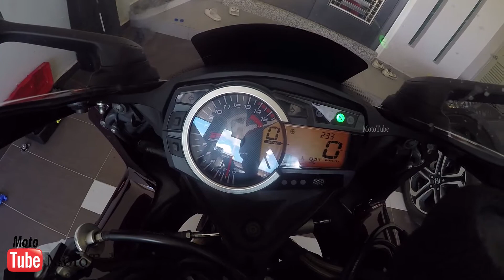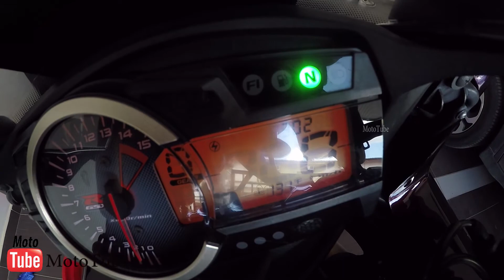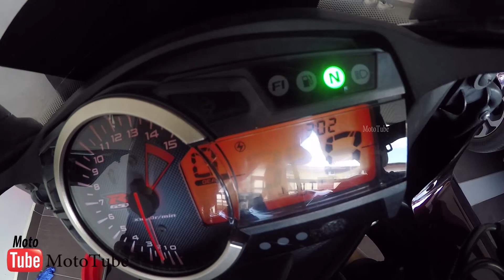Suzuki GSX R1000 k9 change coolant / Cooling system inspection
Inspect cooling system every 6 000 km (4 000 miles, 6 months)
Replace engine coolant every 2 years
Engine coolant level inspection
Hold the motorcycle vertically.
 Check the engine coolant level by observing the “f” and “l” lines on the engine coolant reservoir tank. If the level is below the “l” line, add engine coolant to the “f” line from the engine coolant reservoir tank filler (1) behind the right side cowling. Refer to “exterior parts removal and installation” in section 9d .
Engine coolant change
Refer to “engine coolant description” in section 1f .
Do not open
the radiator cap when the engine is hot, as you may be injured by escaping hot liquid or vapor. Engine coolant may be harmful if swallowed or if it comes in contact with skin or eyes. If engine coolant gets into the eyes or in contact with the skin, flush thoroughly with plenty of water. If swallowed, induce vomiting and call physician immediately.
Remove the right side cowling. Refer to “exterior parts removal and installation” in section 9d .
 Remove the radiator cap (1).
Drain engine coolant by disconnecting the radiator outlet hose (2) and cylinder inlet hose (3).
Flush the radiator with fresh water if necessary.
 Reconnect the hoses.
 Pour the specified engine coolant up to the radiator inlet.
Engine coolant capacity (excluding reservoir) 2 500 ml (2.6/2.2 Us/lmp qt)
Bleed air from the cooling circuit.
 After changing engine coolant, reinstall the removed parts.
Air bleeding from the cooling circuit
Remove the side cowlings. Refer to “exterior parts removal and installation” in section 9d (page 9d- 6).
 Add engine coolant up to the radiator inlet.
 Support the motorcycle upright.
 Slowly swing the motorcycle, right and left, to bleed the air trapped in the cooling circuit.
 Start up the engine and bleed air from the radiator inlet completely.
 Repeat the procedures 5) to 6) until no air bleeds from the radiator inlet.
 Lift and support the fuel tank. Refer to “fuel tank removal and installation” in section 1g (page 1g- 9).
 Loosen the air bleeder bolt (1) and (2), then check the engine coolant flows out.
Tighten the air bleeder bolt.
Tightening torque water pump air bleeder bolt: 13 n·m (1.3 Kgf-m, 4.5 Lbf-ft)
Close the radiator cap securely.
 After warming up and cooling down the engine several times, add the engine coolant up to the full level of the reservoir.
Caution
make sure that the radiator is filled with engine coolant up to the reservoir full level.
Reinstall the removed parts.
Radiator hose inspection
Check the radiator hoses for crack, damage or engine coolant leakage. Refer to “water hose inspection” in section 1f .